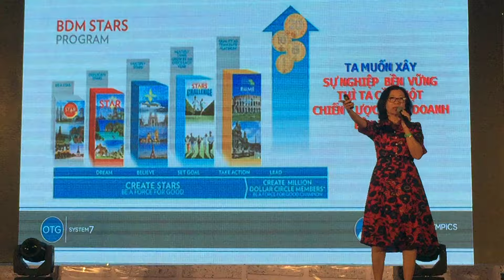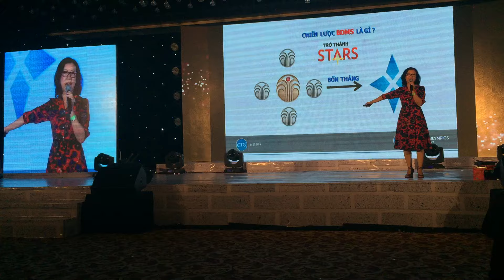Câu chuyện của chị Bùi Thị Tiên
Success Olympic